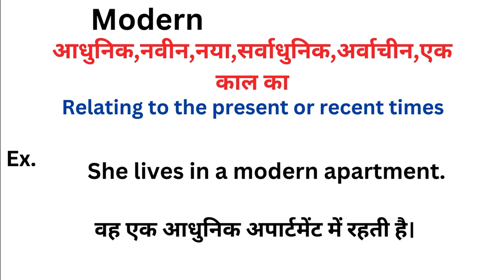Modern meaning in hindi | Modern ka matlab kya hota hai | Word meaning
Modern meaning in hindi
Modern ka matlab kya hota hai
english to hindi
word meaning
what is modern
Modern हिंदी अर्थ